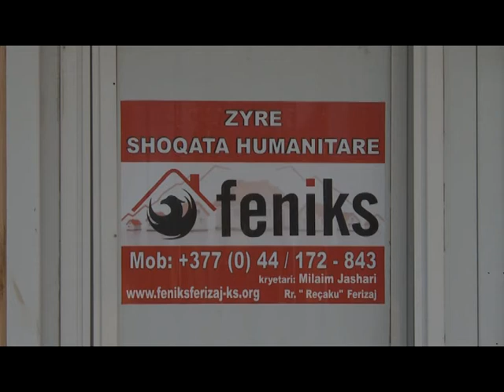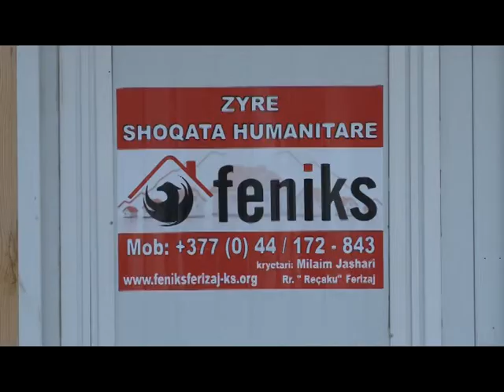Feniksi ndërton shtëpi për të tjerët, vet punon ne kontejner - 9 QERSHOR 2015 RTV TEMA